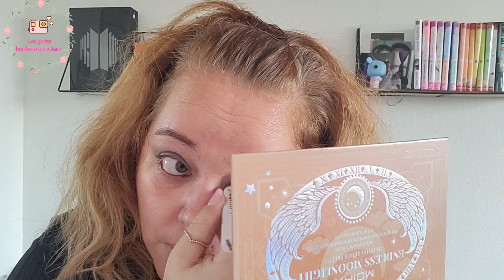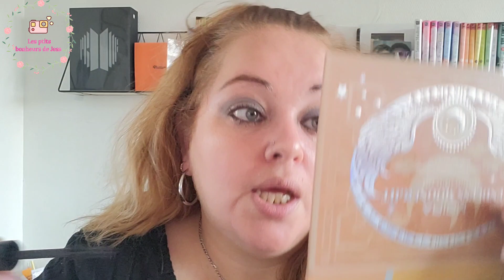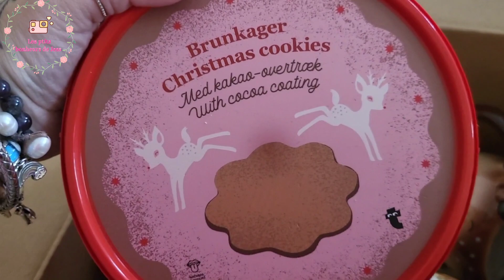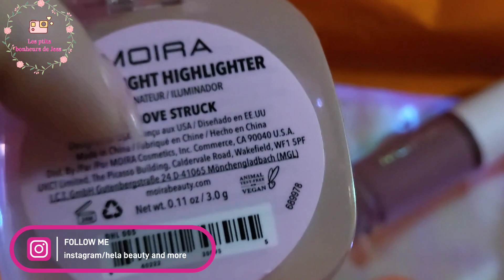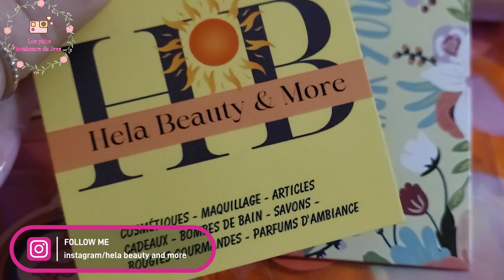Weeklyvlog// une semaine avec moi ❤️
Hello mes ptits chats 🐱

Bienvenue sur ma chaine, sur celle-ci  vous retrouverez tout style de video.
Aussi bien des hauls, retour de course, vlog et recette.
Mais pas que .Il y aura aussi du sport des retour produit et bien dautres vidéo.

Je filme avec mon téléphone Samsung 21fe